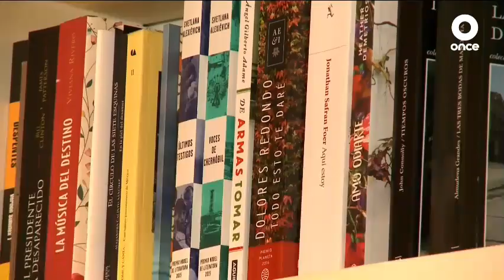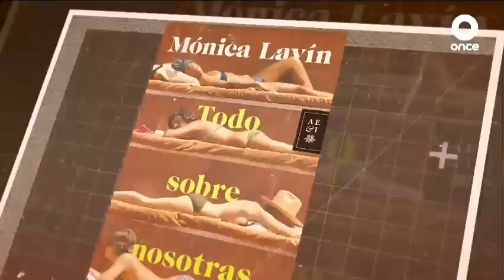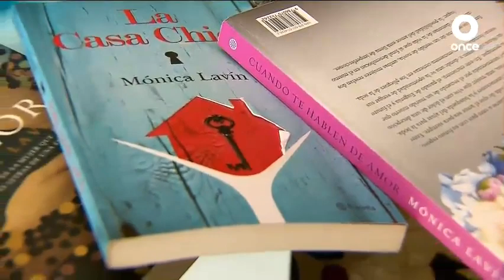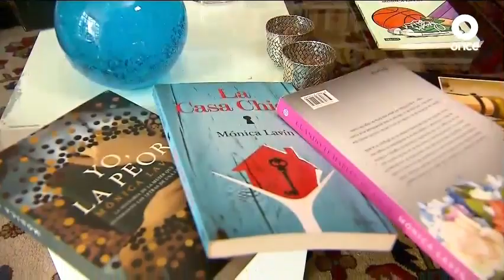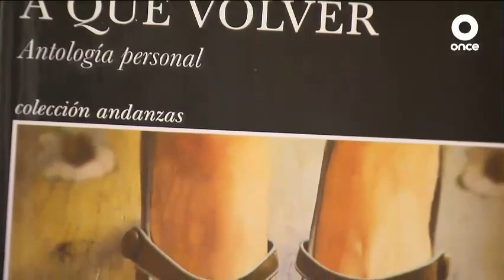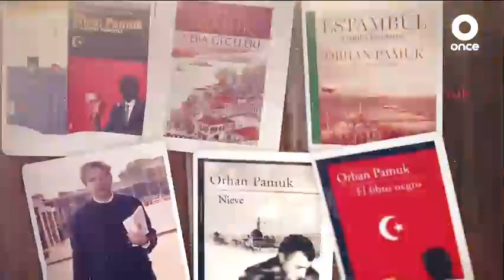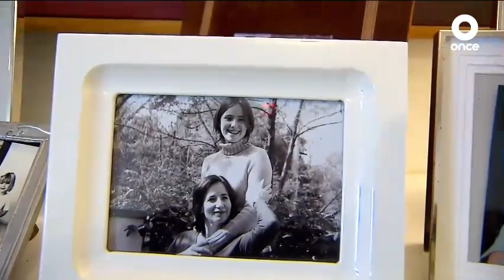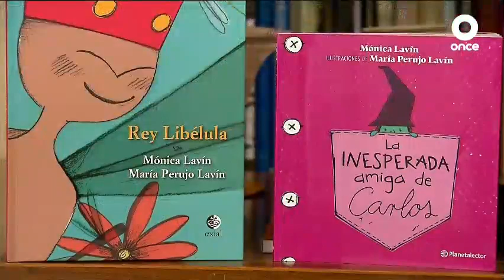LA ENTREVISTA ‐ Mónica Lavin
Mónica Lavín Maroto, conocida como Mónica Lavín, es una bióloga, ​ escritora y periodista mexicana, autora de libros de cuentos, novelas y ensayos.